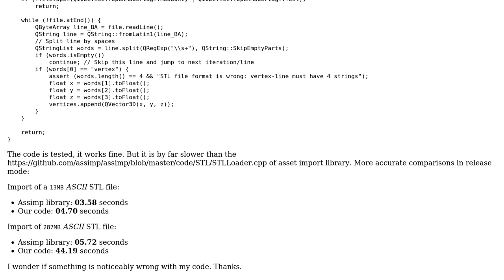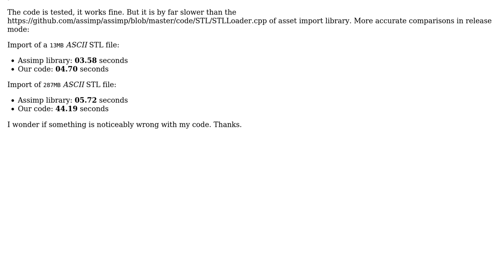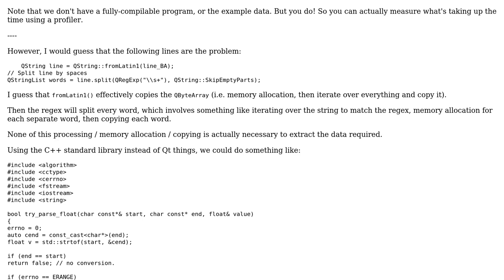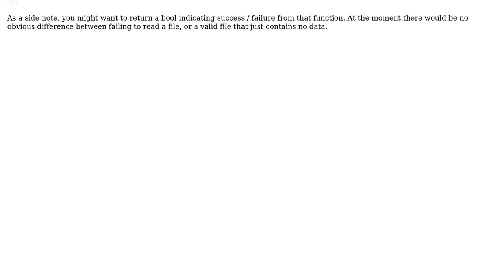Code Review: Parser for STL stereolithography data files (2 Solutions!!)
Code Review: Parser for STL stereolithography data files

With thanks & praise to God, and with thanks to the many people who have made this project possible! | Content (except music & images) licensed under CC BY-SA | Music | Images & others | With thanks to user user673679 user user4838962 user 200_success and the Stack Exchange Network Trademarks are property of their respective owners. You are responsible for your own actions.